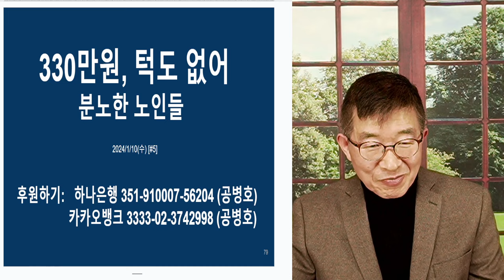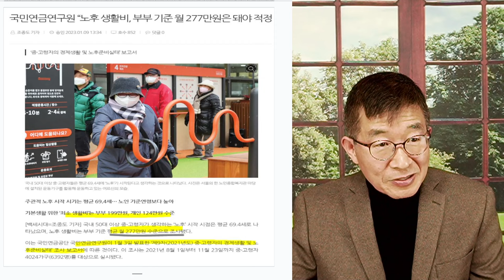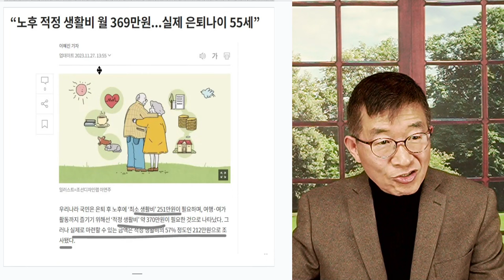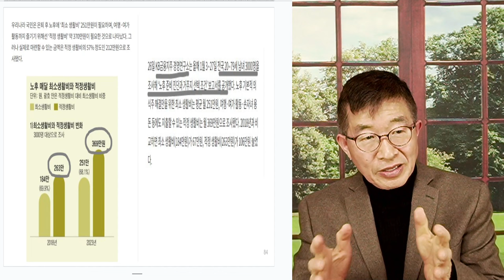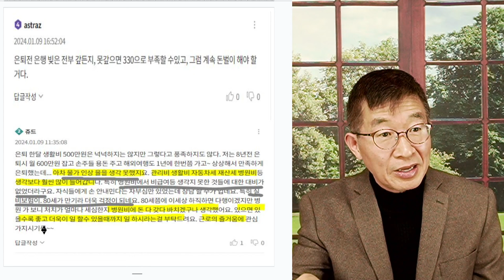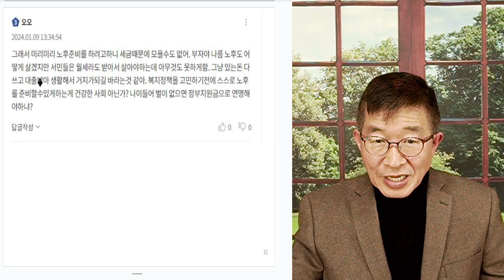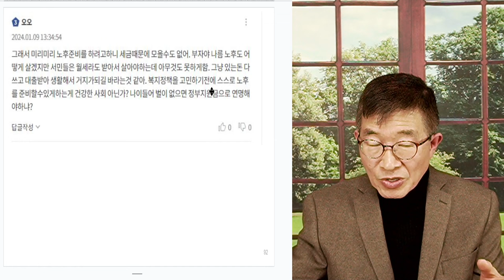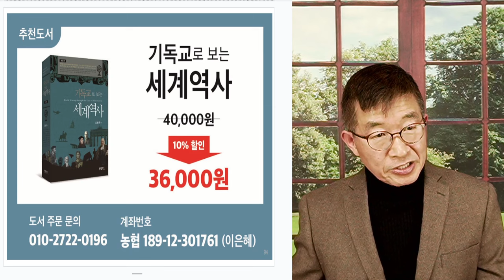무진장 욕먹다 / "330만원, 턱도없다" / 노후 생활비 논쟁 [공병호TV]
Bitcoin : 3MTW849AkP2ftLeSK2teZHMmzLu7Z83s9U